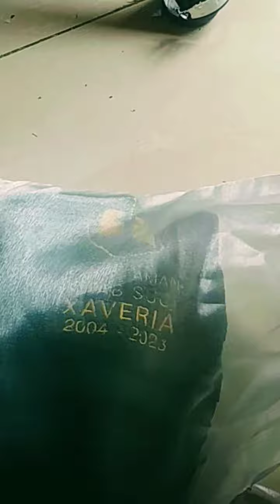Ultah PKS Ke 19th Hadiahnya Heboh | 25.01.24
Stabilized HD 720p

E/S